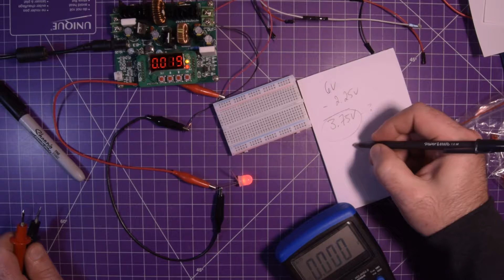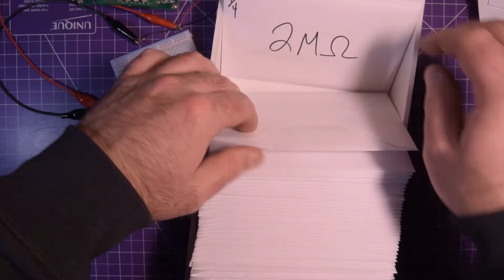Motion Detecting Skeleton For Halloween!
Hey guys! A little bit of a different video this time!
I have a PIR sensor controlled red-eyed skeleton now and you can as well!